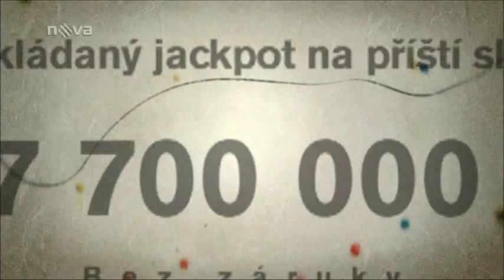Loterie Fortuna - Loto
Slosování hry Loto od Fortuny.